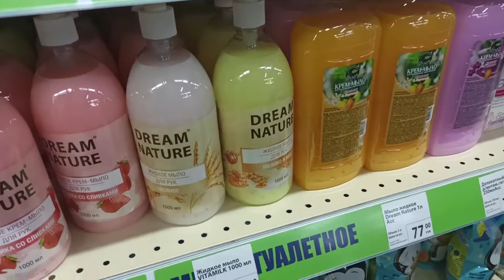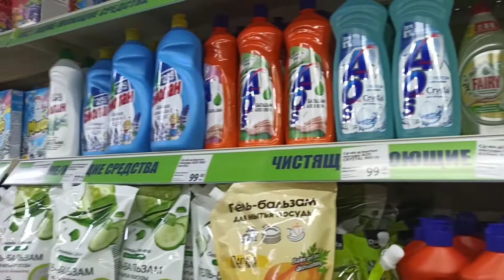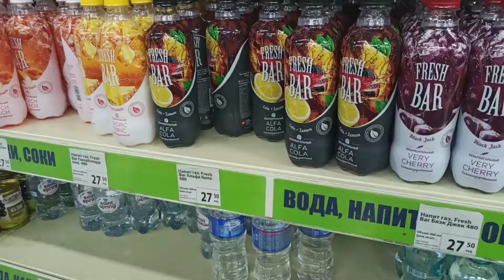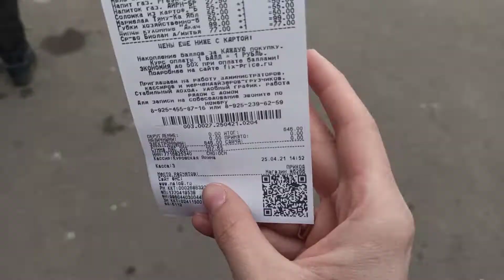ВЛОГ. ОБЕД. ВЕРБНОЕ ВОСКРЕСЕНЬЕ 2021. ФИКС ПРАЙС.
Всем привет! Меня зовут Настя и я рада приветствовать тебя на моем канале!
В это видео праздник вербное воскресенье.
Мы с мужем отправимся на прогулку в фикс прайс после обеда, пока бабушка гуляет с дочкой!

Спасибо всем кто подписался!